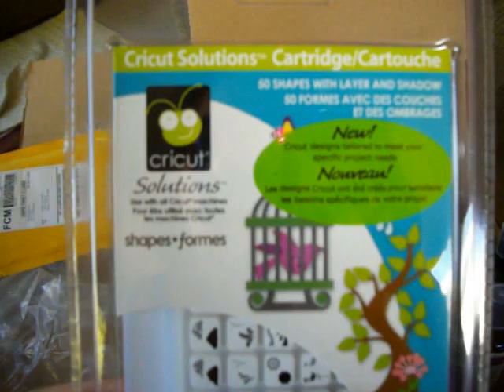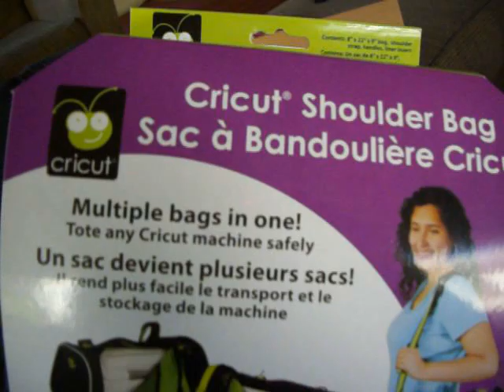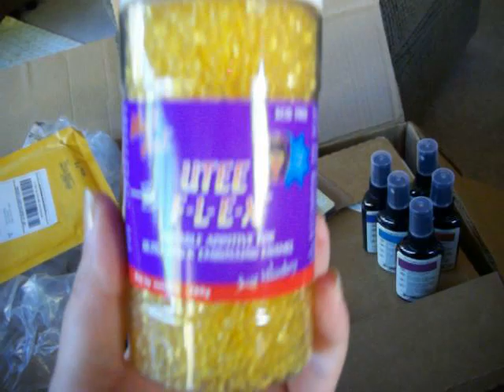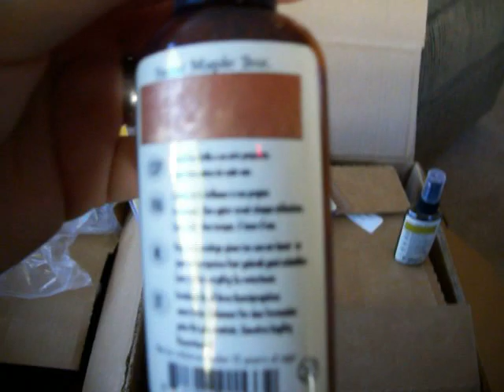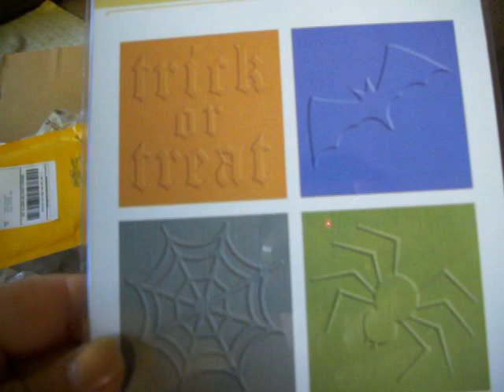HAULS from Remember When & Oh my crafts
I bought the new Glimmer Mist colors at Remember When...Love love the new colors =)

Glimmer mist colors are...
1.Dragonfly
2.Autumn Nights
3.Pomegranate
4.Apple
5.Sugar Apple

The cricut cartridges were from OhMyCrafts.com
1.Serenade
2.Summer in Paris (Junnymarie99) gave me this cartridge in a RAK so I sold this one to a friend already...THANK YOU JENNY!!